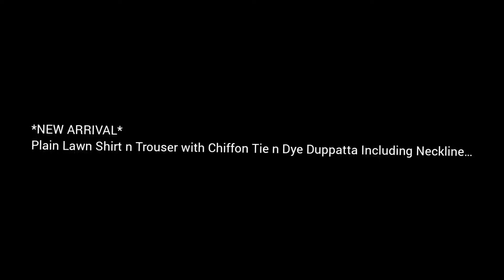Pain Lawn Shirt n Trouser with Chiffon Tie n Dye dupatta#fashion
*AlhamdulILLAH Restocked*
*NEW ARRIVAL*
Plain Lawn Shirt n Trouser with Chiffon Tie n Dye Duppatta Including Neckline…
1950#fashinaccessories